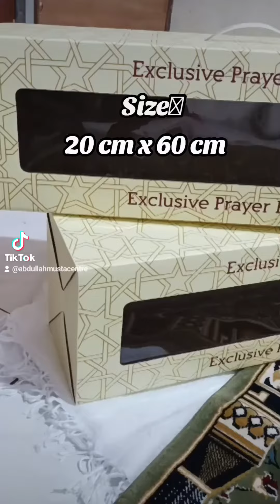box Sajadah Exclusive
size 20 x 60
Kokoh dan kuat
tersedia pegangan untuk disampingnya
sangat cocok untuk packinfg sajadah exclusive seperti sajadav carpey atau sajadah imamnya

cara ordet bisa cari di Shopee, Tokopedia, Instagram, Facebook , dan Tiktok dengan pencarian Toko Abdullah Mustafa Centre Tanah Abang.
atau
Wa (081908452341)